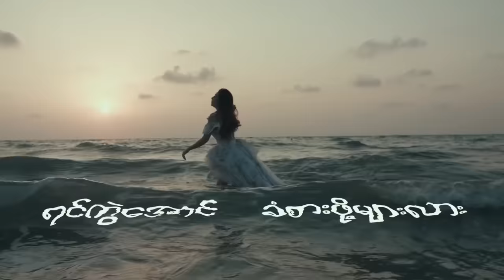နန်းဆုရတီစိုး - ကမ်းမဲ့လှေ (Nan Su Yati Soe)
Song - Kan Mae Hlay (ကမ်းမဲ့လှေ)
Artist - Nan Su Yati Soe (နန်းဆုရတီစိုး)